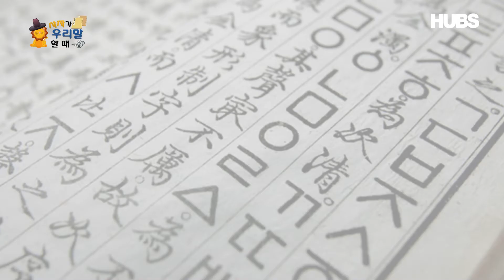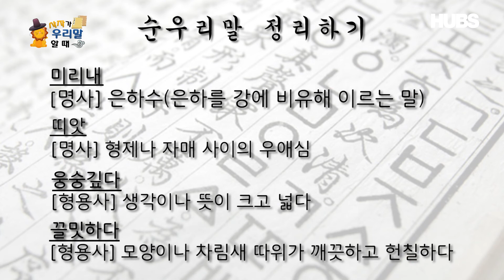사자가 우리말 할 때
ANN_차진욱
ENG_이은지